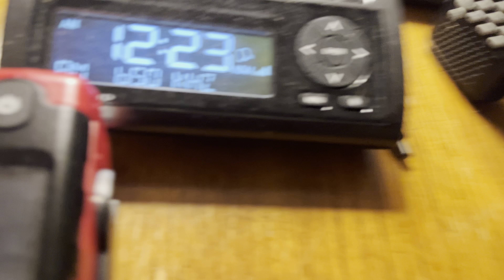Tennessee Required Monthly Test on WLAC-AM and WSM-AM (EAS #383-#384)